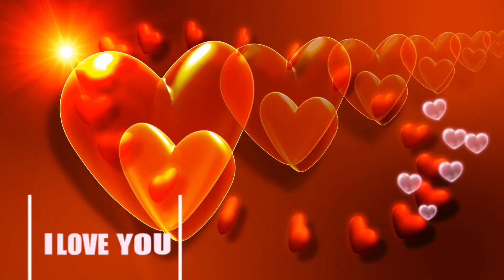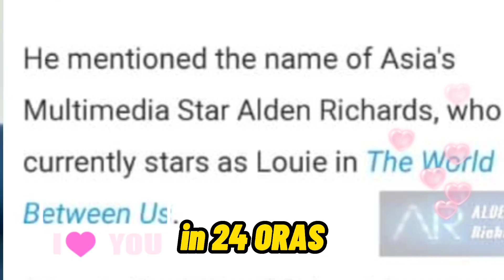"YESTERDAY, TODAY AND TOMORROW" HAPPENINGS - ALDUB UPDATE